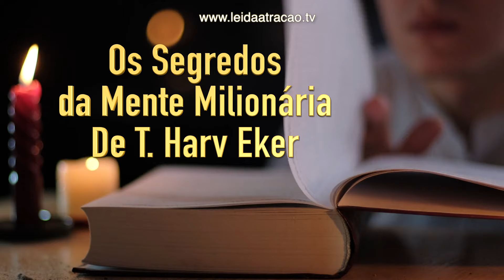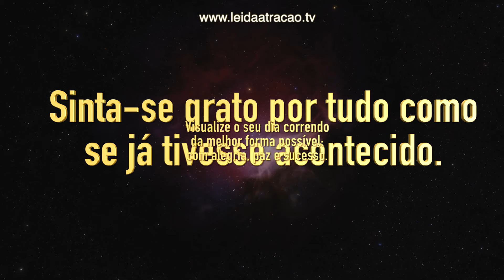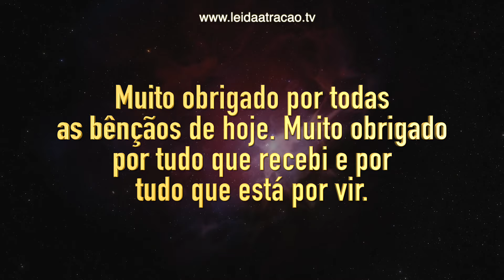É ASSUSTADOR COMO APENAS 2 PALAVRAS PODEM MUDAR TUDO | Não Acredita? Ative Agora o Poder da Gratidão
Oi, eu sou Diniz Vieira. Descubra apenas 2 palavras poderosas que podem transformar a vida de uma pessoa que decide focar na gratidão, em vez da reclamação. Os conceitos apresentados neste vídeo se baseiam nos ensinamentos do livro "O Poder do Subconsciente" de Joseph Murphy.